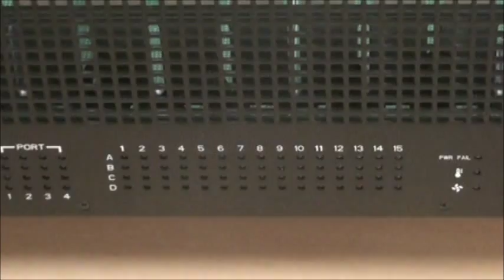AIC-4U60bay JBOD video review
AIC 4U60bay JBOD one of highest density and capacity storage boxes out on the market. Up to 180TB in 4U enclosure...

AIC is a leading provider of OEM/ODM server and storage solutions, ideally developed to meet the unique demands of a wide variety of markets. With expertise in in-house design, validation, manufacturing and production, our expansive selection of products are highly flexible and can be configured to any form factor or custom configuration. AIC leads the industry in all categories, with over 100 years of combined experience in mechanical, electronic, system-level engineering as well as a dedication to product innovation and customer support. Headquartered in Taiwan, AIC has offices and operations throughout the United States, Asia and Europe.